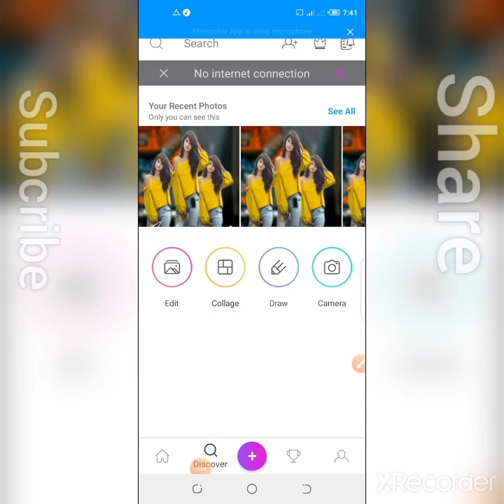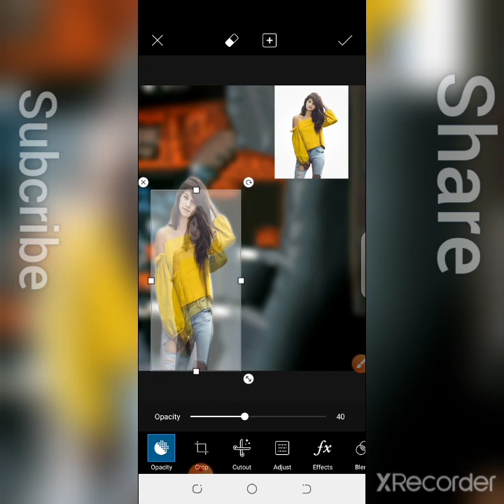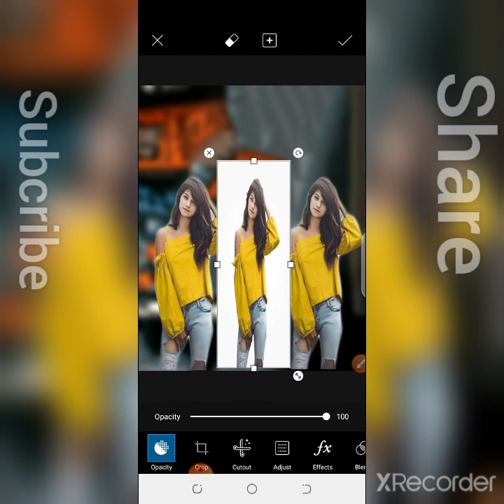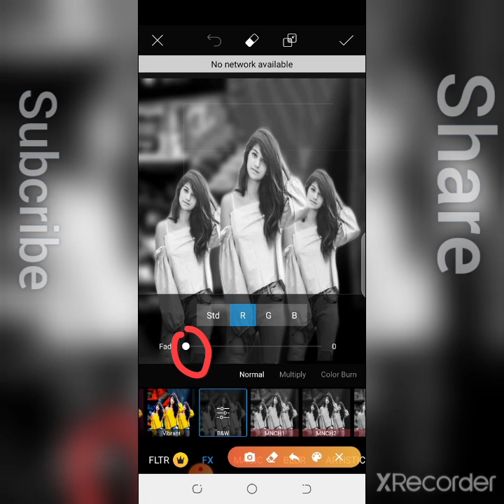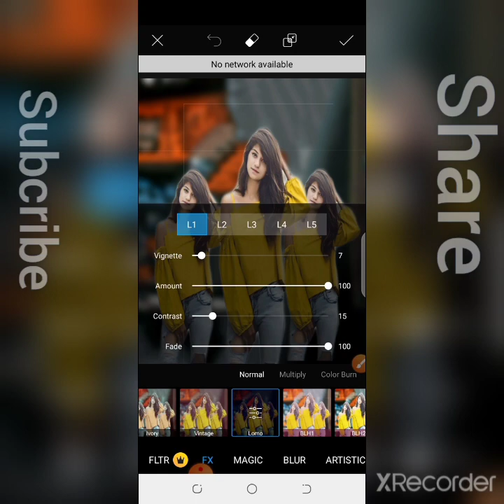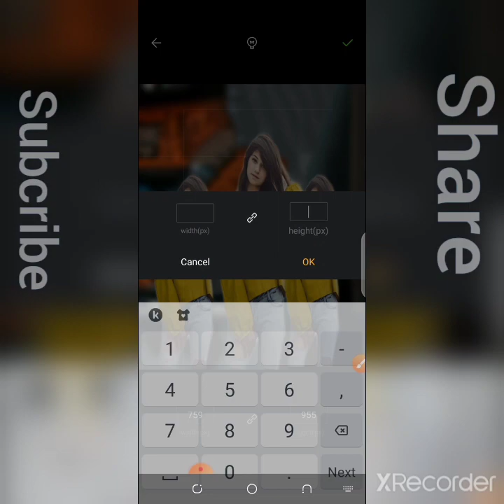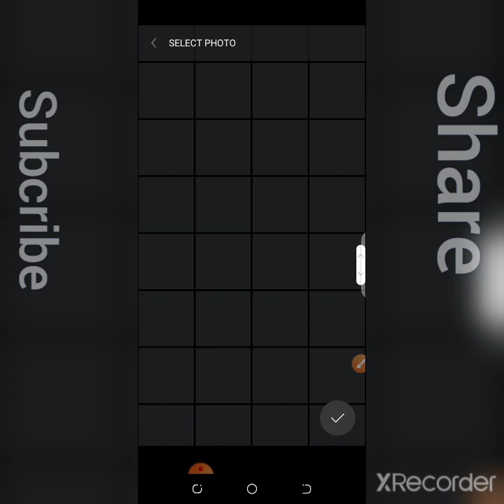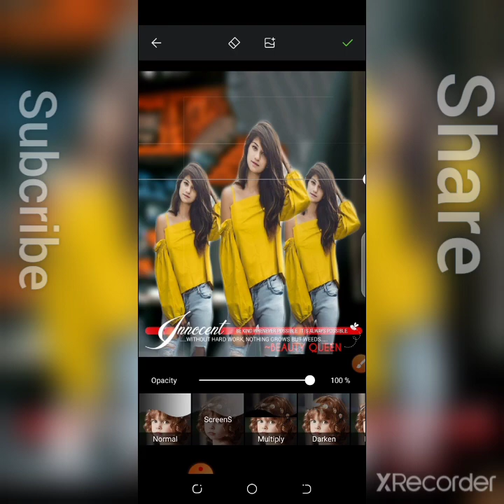Picsart Combine Photo Editing Like Poster Editing In Hindi & Urdu | Zarraq Creation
🕊•1,Comments,,,1,Share